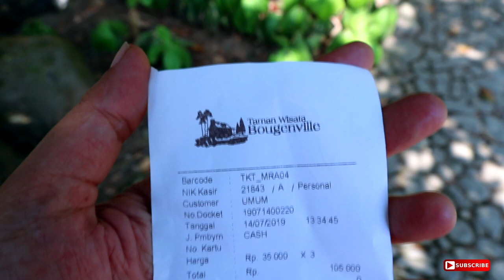TAMAN BOUGENVILLE gunung puntang || WISATA KABUPATEN BANDUNG SELATAN